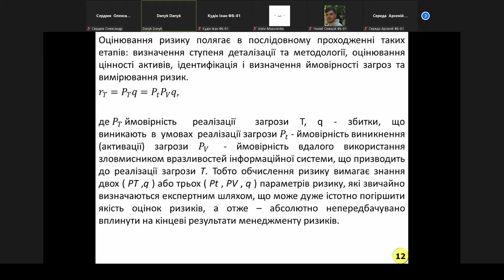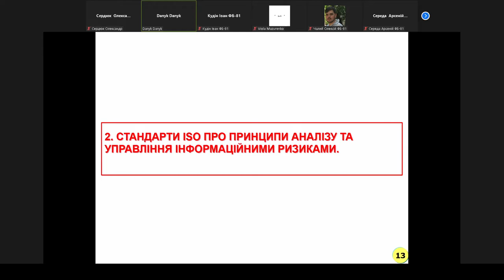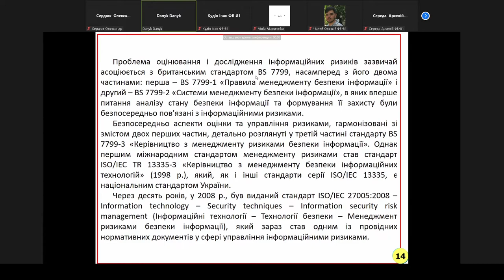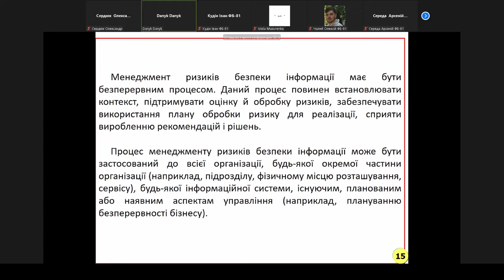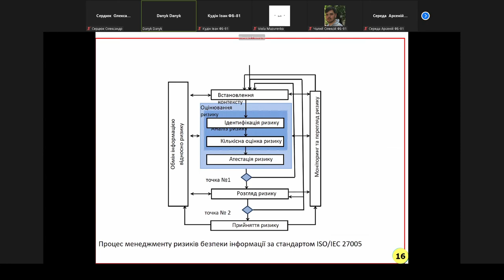{Риски} Лекция за 16.12.2021, часть 2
Теорія ризиків
4 курс
7 семестр